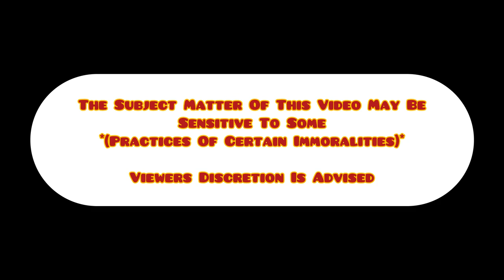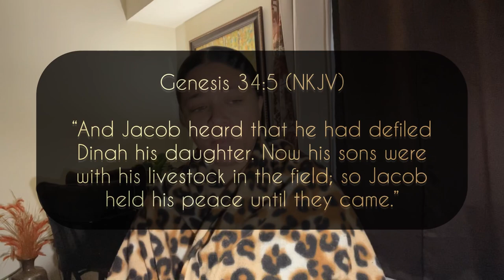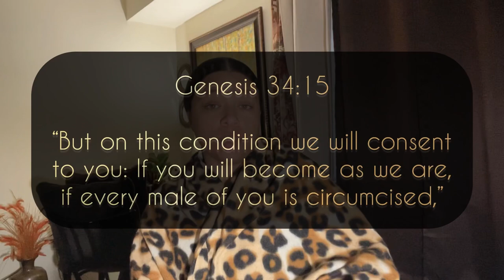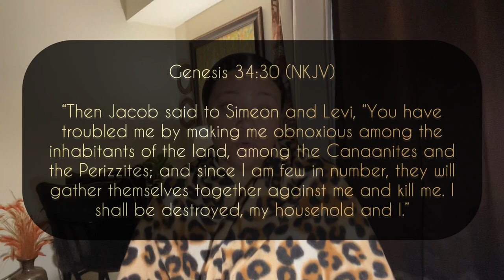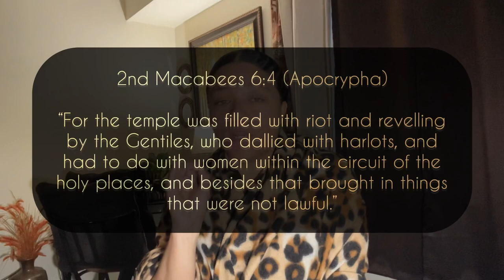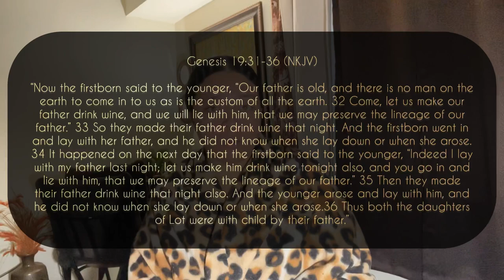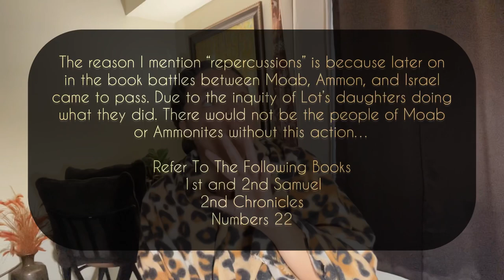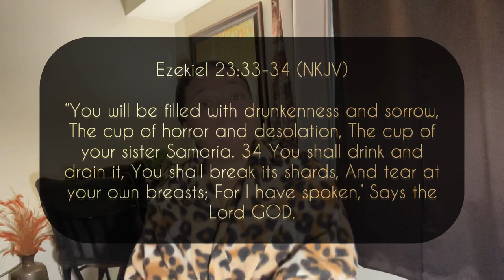SIMEON and LEVI Said It’s On Sight For What Happened To DINAH & LOTS DAUGHTERS Make Me Wanna 🤢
I hope you enjoy this weeks Vessel Talks With Me! Part one includes subjects that relate to people doing thing against others and the repercussions that soon follow!

Stories Mentioned
1. The Sons Of Jacob Springing Into ActionAfter What Happened To Dinah
2. The Daughters Of Lot Creating Enemies Down The Line Through Their Actions

Enjoy Part One…

I promise it will make sense and come together in part too. This is just how my brain works 😂😂